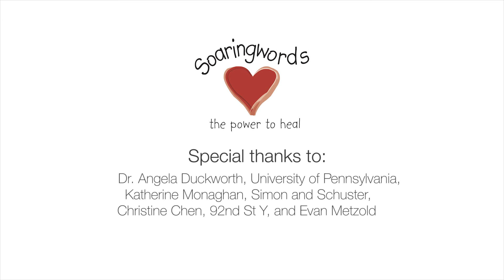Best Future Self. Featuring Angela Duckworth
Angela Duckworth is a MacArthur genius award recipient and one of the humblest people you'll ever meet. Her first-ever book, Grit: The Power of Passion and Perseverance launched on May 3, 2016 and is topping the best seller list.

Soaringwords had the honor to shoot a special video with her at the 92nd Street Y. In this video she shares what young people can do to become more gritty; how parents can be loving and demanding when their children are hospitalized as a way to help them become grittier; and how paying-it-forward increases grit.

Angela Duckworth's book Grit: The Power of Passion and Perseverance

Find out how gritty you are by taking the Grit Score Quiz

Get a good picture of you as your best possible future self. How do you want to grow? Look? Feel? Who is with you? What makes you really happy? What do you love? Do the Soaringwords' Best Possible Future Self Exercise

If you like this video please consider donating to Soaringwords.The money enables us to bring more educational content and provide support to hospitalized children